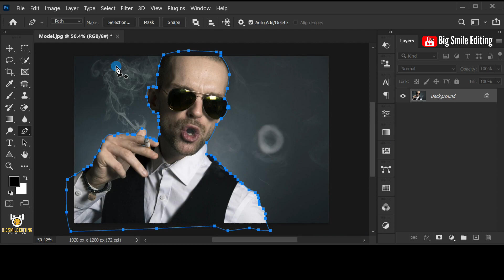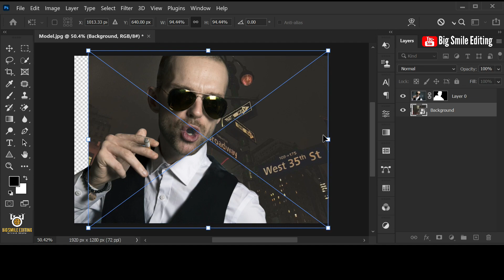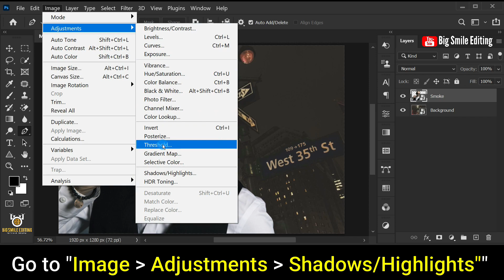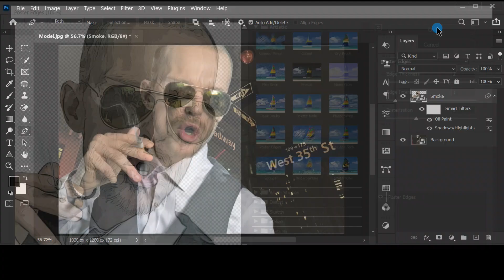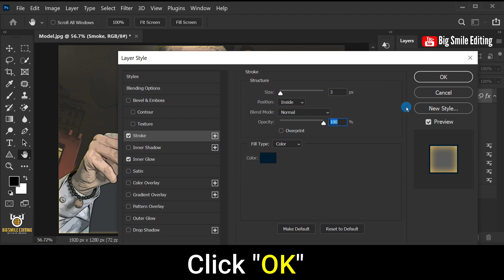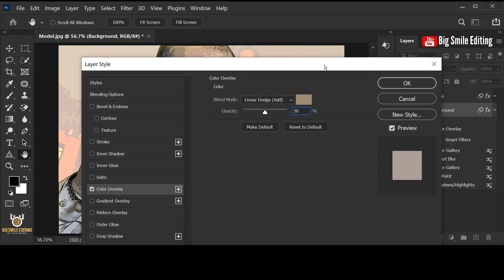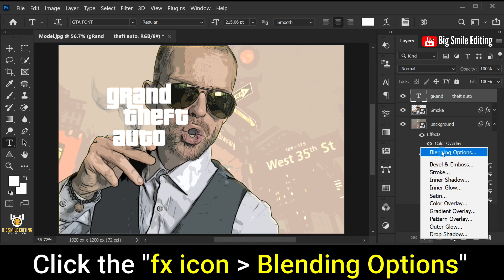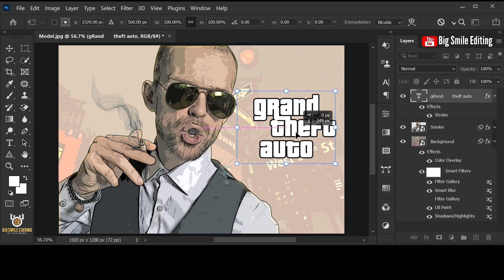How to Create Grand Theft Auto (GTA) Cover Art Graphics - Photoshop Tutorial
I'm going to show you how to Create Grand Theft Auto (GTA) Cover Art Graphics